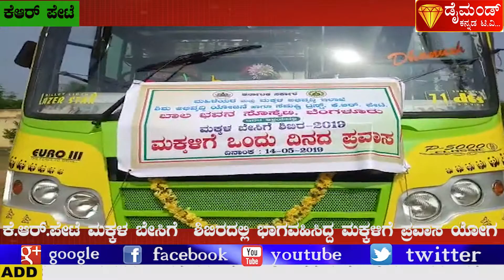diamond kannada tv news today 14-05-2019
diamond kannada tv news today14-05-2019